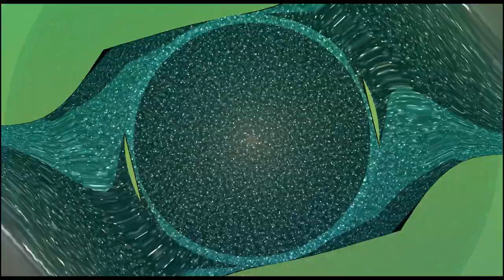PetJedi - PingPong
A quick project...

Made with Reason12. Video with VSDC video editor.